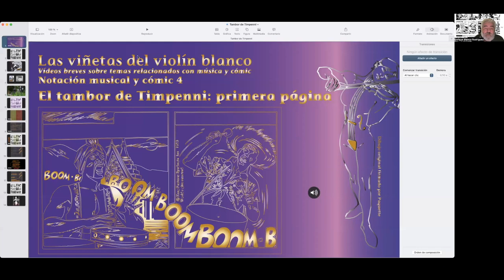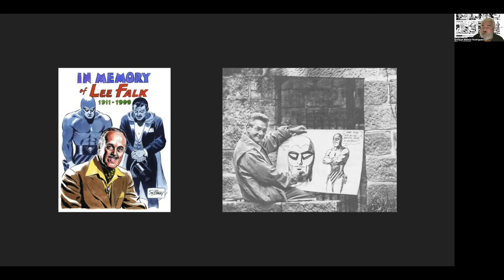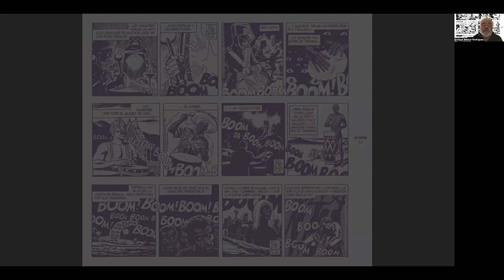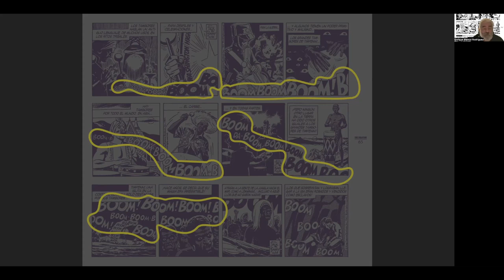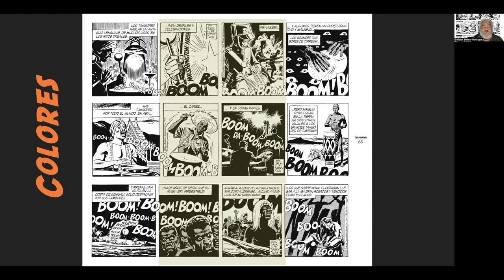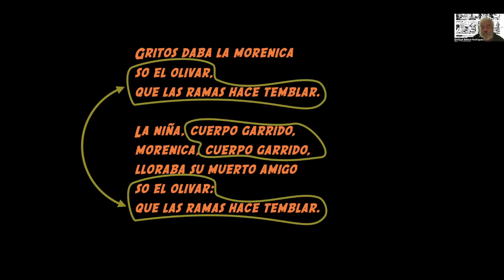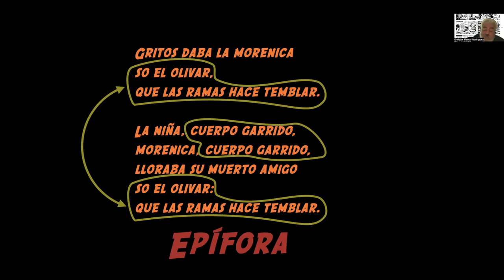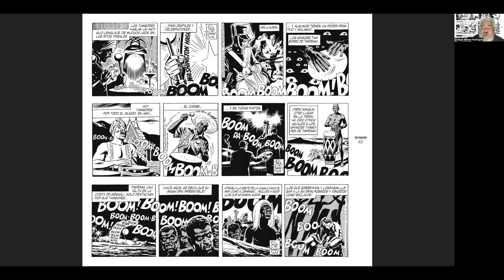El Tambor de Timpenni Los vídeos del violín blanco 6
Sexto vídeo de “Las viñetas del violín blanco”, serie dedicada a explorar las relaciones entre música y cómic. Comentarios sobre la primera página de “El tambor de Timpenni”, del cómic “The Phantom”, de Lee y Barry. Todas las imágenes pertenecen a sus autores.